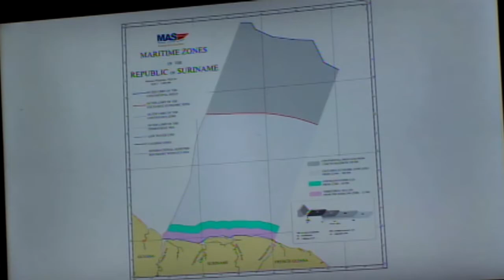09 03 2017 Minister van BUZA over juiste kaart Suriname in DNA